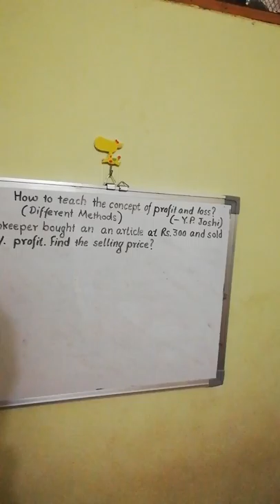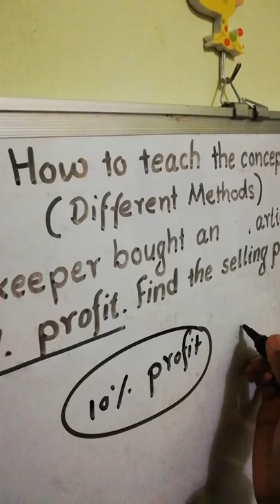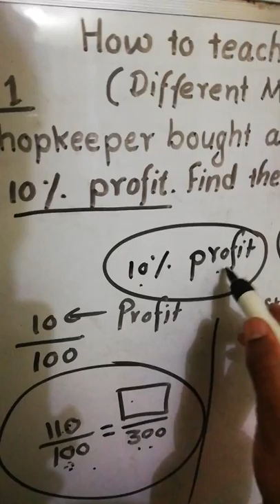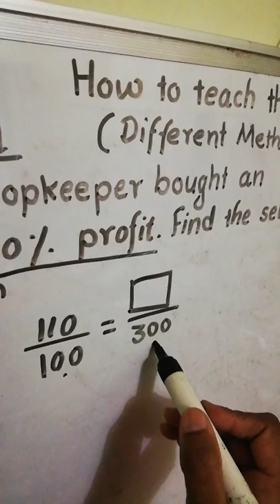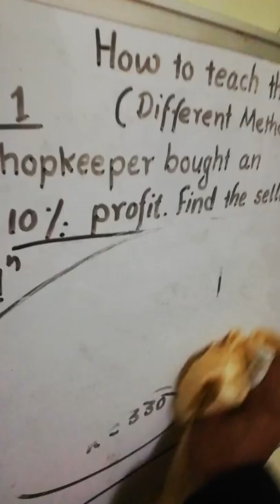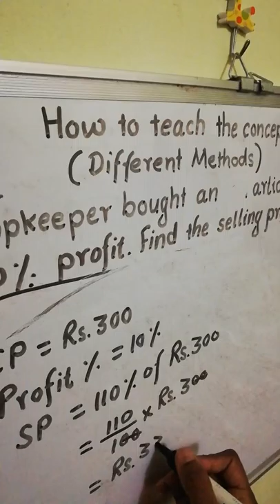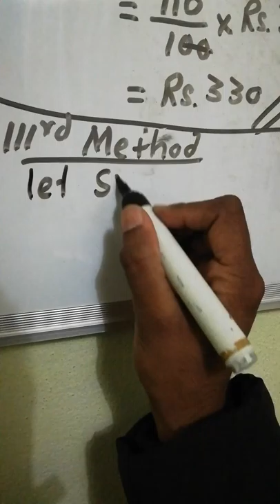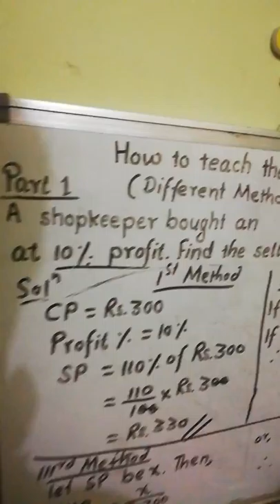YP Joshi\Teaching concept of profit and loss